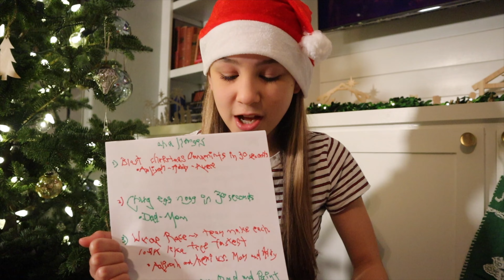How To Catch Santa!! Sneaky Elves Help Us Do It! (Part 1)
Averi wants to catch Santa Claus for Christmas and prove to her sisters that he is real! She asks our elves Hot Cocoa and Snowflake for help, but she has to complete challenges and epic pranks on our family in 24 hours! Can Averi complete the Elves Christmas Challenge ?! Or will her sisters win? She gets some help and has to trick Aaliyah and Adyson so they don't know her Christmas surprise. One of the pranks is paint Mom or Dad's face like The Grinch! The elves are big fans of Our Fantastic Five and want to help so we have to complete the Christmas challenges and then they will help us catch Santa Claus!  Let the fun begin!

HELP US get to 100 likes on our Instagram post!! If we do the elves will keep their promise and help us catch Santa.

⬇️⬇️⬇️ Fantastic Updates & Pictures Below ⬇️⬇️⬇️

5️⃣ @OurFantasticFive

This footage is the property of Our Fantastic Five and those given relevant credit above and is not allowed to be repurposed without written consent from Our Fantastic Five.